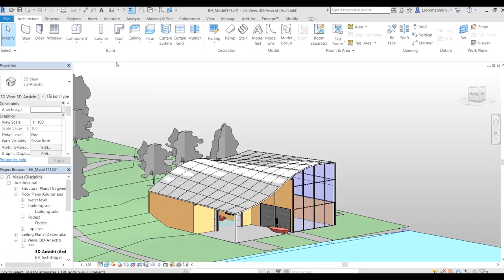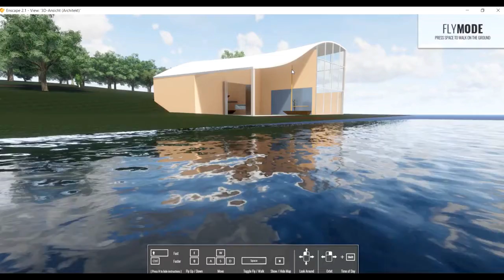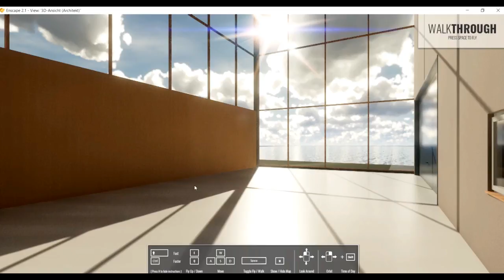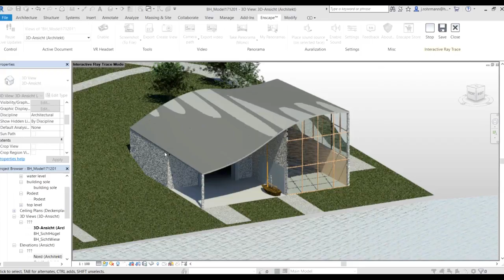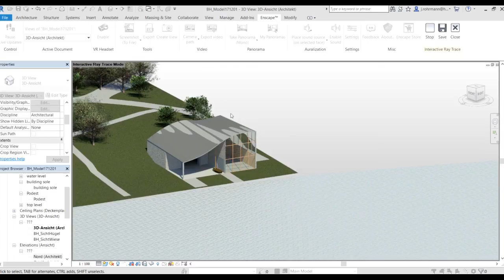Enscape - beautiful renderings for Revit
Have a look with me at the super cool live-rendering software called Enscape.
It's a plugin for Revit and it is a powerful tool to have a walk trough your project.
Also perfect for client presentation. It works with the built-in materials of Revit but gives them a nicer look.

You can turn on subtitles, if you can't listen with sounds.